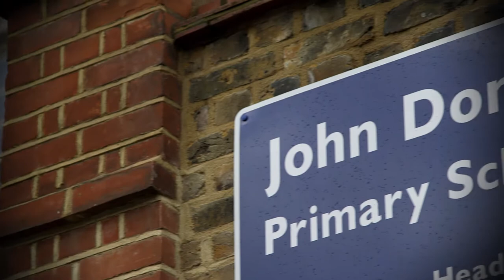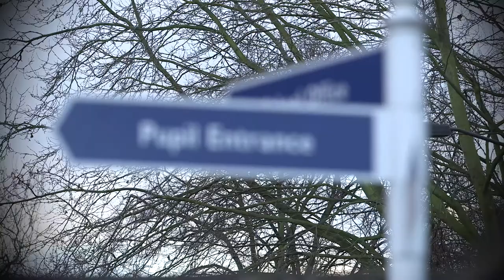John Donne Primary School Overview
This video contains information from the CEO, teaching, support and catering staff about why Communitas Education Trust is a great place for children and adults.